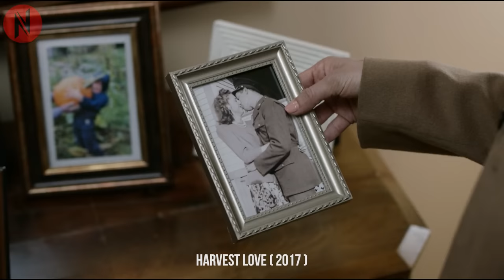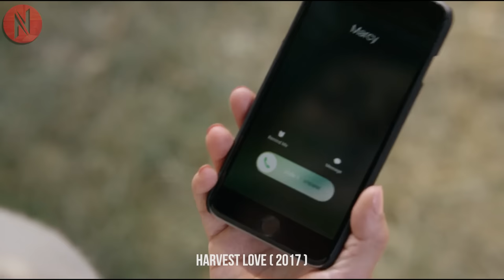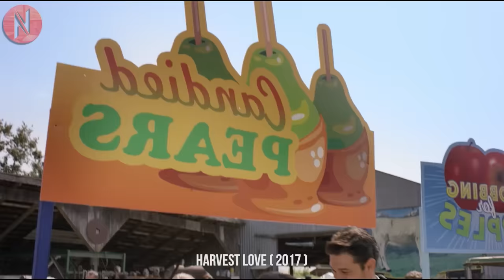Young Widow Gets More Than She Is Looking For When She Returns to Her Village